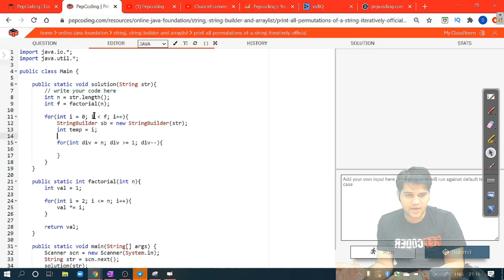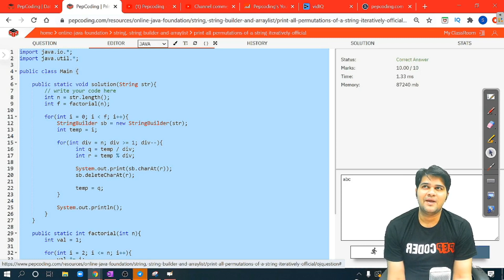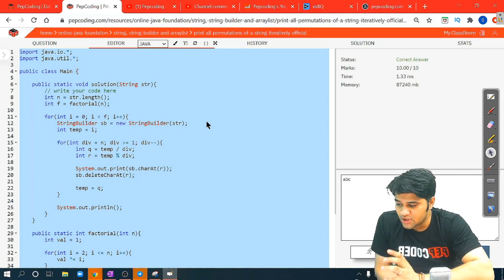Permutations of a String - Iterative Solution | String and Stringbuilders in JAVA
NADOS also enables doubt support, career opportunities and contests besides free of charge content for learning. In this video, we discuss the Permutations of a String problem with an iterative solution using the concepts of strings and stringbuilder. In this problem,

1. You are given a string.
2. You have to print all permutations of the given string iteratively.